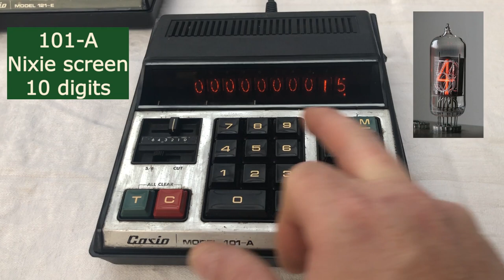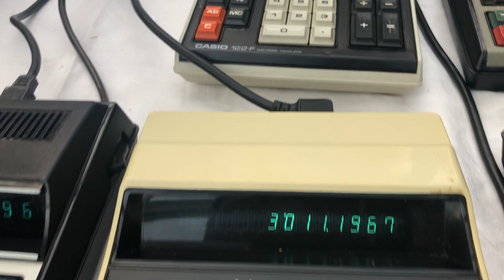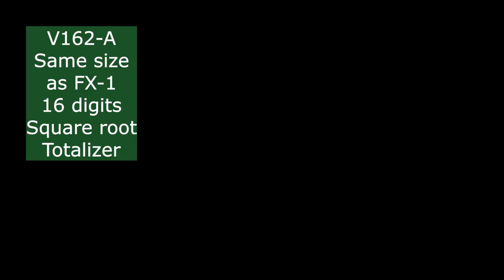Back to the 70's with Casio 101, 121, v101, v121 and v162-A || Casio.ledudu.com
I present in this video 14 big calculators produced by Casio between 1970 and 1975.
They have different screen technologies (Nixie, LED, VFD), different sizes, different screen sizes (10,12,16 digits),  sometimes they can calculate square root, sometimes not, sometimes they have memories or totalizer function, sometimes not, but they are all obviously cousins.
I decided to collect them 8 years ago.